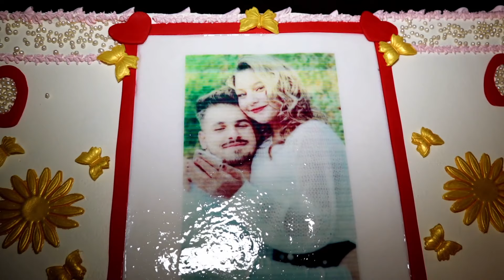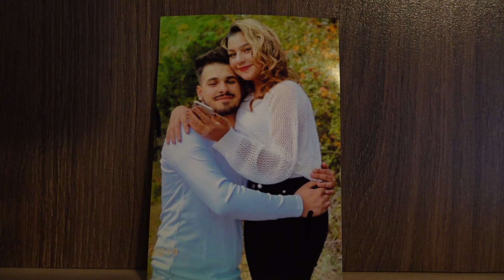Osman & Nazik Kız İsteme Töreni